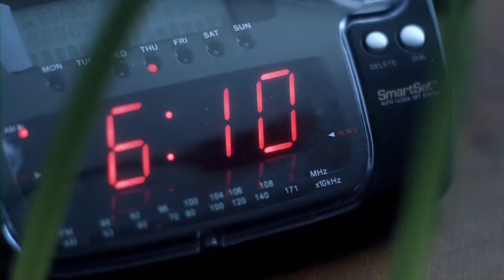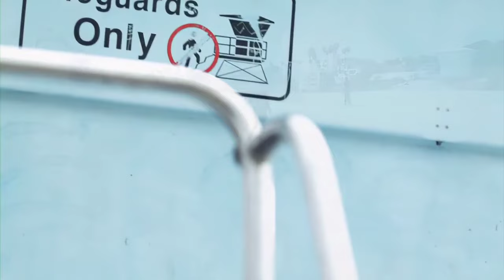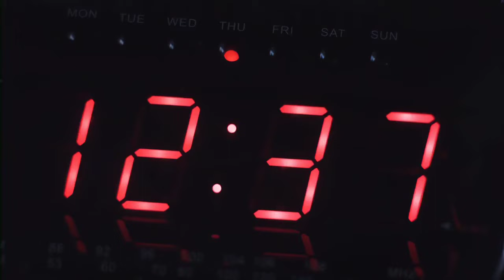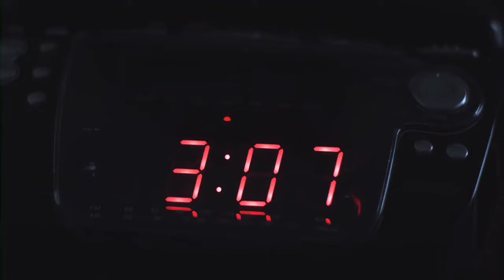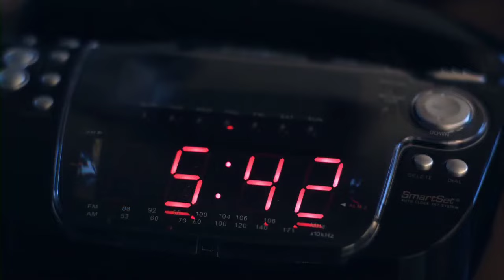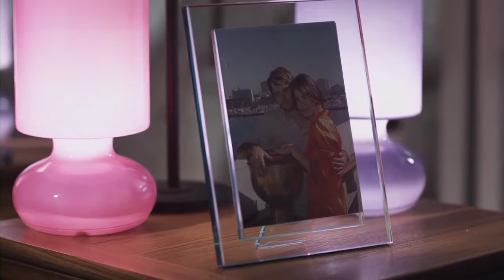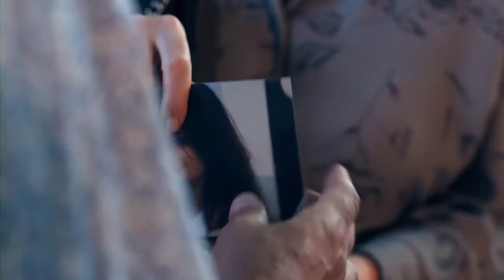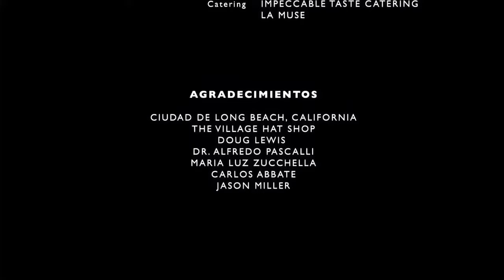Un Buen Día (2010) - Película Completa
Una historia de amor, una suave caricia al corazón, con 2 personajes que nos prestan sus sentimientos y nos roban las palabras. Hablan, sienten y aman como nosotros. Excepto que la mayor parte del tiempo, no nos damos cuenta de que "Un buen día" puede significar toda nuestra vida.
Anibal Silveyra, Lucila Solá, Andrea Del Boca.
Dirección: Nicolás Del Boca.
Autor: Enrique Torres
Productor ejecutivo: Enrique Torres